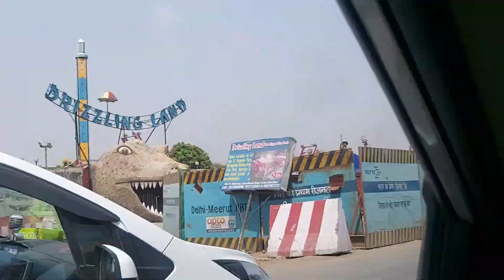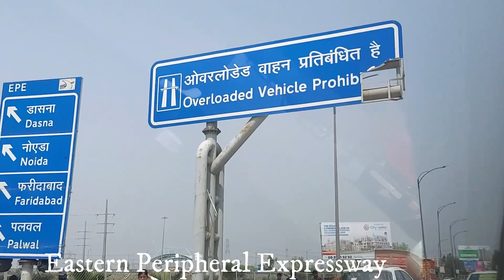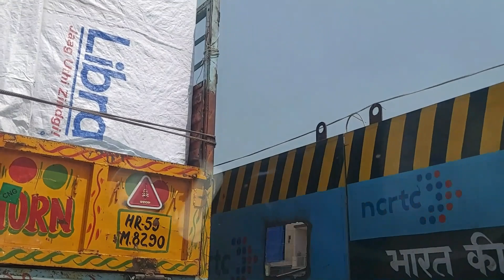RRTS full Update from Rajnagar Extension to Meerut | Construction Progress in Meerut | Rapid Rail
The Delhi–Meerut Regional Rapid Transit System (Delhi–Meerut RRTS) is an 82.15 km long,under-construction, semi-high speed rail corridor connecting Delhi, Ghaziabad, and Meerut. It is one of the three rapid-rail corridors planned under Phase-I of Regional Rapid Transport System (RRTS) project of National Capital Region Transport Corporation (NCRTC). With maximum speed of 160 km/h (99.42 mph), the distance between Delhi and Meerut will be covered in less than 60 minutes. The project will cost ₹30,274 crore (US$4.2 billion) and will have 24 stations including two depots at Duhai and Modipuram. On 8 March 2019, the Hon’ble Prime Minister of India laid the Foundation Stone of this corridor.[5] Local transit services will also be provided on the Delhi - Meerut RRTS network in Meerut with a span of 21 km for the local transit needs.

NCRTC initiated the civil construction work on the 17-km long priority section between Sahibabad and Duhai to meet the challenging target of operationalizing it by March 2023.[6] The civil construction work was initiated within a span of 3 months of foundation stone ceremony. The entire 82 kms long Delhi-Ghaziabad-Meerut RRTS corridor will be operational by 2024.

Length of the corridor: 82 km

14 RRTS stations: Sarai Kale Khan, New Ashok Nagar, Anand Vihar, Sahibabad, Ghaziabad, Guldhar, Duhai, Muradnagar, Modi Nagar South, Modi Nagar North, Meerut South, Shatabdi Nagar, Begumpul and Modipuram.

2 depots: Duhai and Modipuram

9 stations constructed exclusively for local transit services in Meerut: Partapur, Rithani, Brahmpuri, Meerut Central, Bhaisali, MES Colony, Daurli, Meerut North and Modipuram Depot.

4 stations where both RRTS and local transit services in Meerut will be provided: Meerut South, Shatabdi Nagar, Begumpul and Modipuram

Of the entire length, 68.03 km (42.27 mi) is elevated, 14.12 km (8.77 mi) is underground[2] and 1.45 km (0.90 mi) will be at grade for connections to two depots that will come up at Duhai, Ghaziabad and Modipuram, Meerut. In densely populated areas of Delhi and Meerut, the route will be underground, including that of the river Yamuna.[3] The entire route is designed for a maximum speed of 180 km/h (111.85 mph) and the operating speed will be 160 km/h (99.42 mph).[16][17] Average speed (including all the stops) will come around 100 km/h (62.14 mph).[17]

The Delhi-Meerut corridor starts from Sarai Kale Khan station in Delhi. The corridor will pass through areas of Delhi, Ghaziabad and Meerut, terminating at Modipuram in Meerut.[2][3]

Hazrat Nizamuddin Sarai Kale Khan will also become a transit hub with the presence of Hazrat Nizamuddin metro station, Sarai Kale Khan ISBT and the Hazrat Nizamuddin railway station in vicinity.[3]

The 38.05 km (23.64 mi) long Sahibabad - Meerut South section, including Duhai Depot, is expected to become operational by January 2023, the 16.60 km (10.31 mi) Hazrat Nizamuddin - Sahibabad in January 2024 and the remaining 37.40 km (23.24 mi) Meerut South - Modipuram in July 2024.[3]

There will be a total of 16 stations [18] Multimodal transport hubs for integration with existing transportation such as Delhi Metro, Indian Railways, UPSRTC are planned at Anand Vihar, Sahibabad and Shaheed Sthal stations.